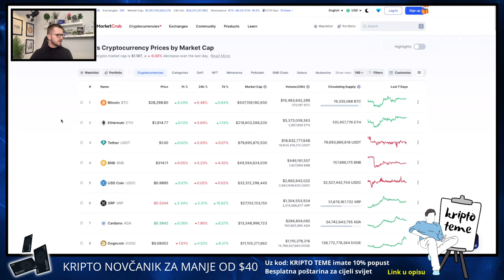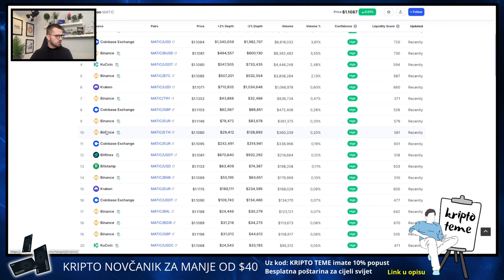BANKOMATI ZA KRIPTOVALUTE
BANKOMATI ZA KRIPTOVALUTE 🚨 Kriptovalute za početnike i kripto bankomat

ZA MANJE OD $40 NARUČI

▶︎ BESPLATNA POŠTARINA

Kriptovalute su budućnost a ovo su najnovije kripto vijesti :) Kriptovalute luduju, Bitcoin je lokomotiva koja vuče sve za sobom a danas se bavimo temom koja zanima mnoge početnike u kriptovalutama a to je kako kupiti kriptovalute, na kojem novčaniku čuvati kriptovalute i koju aplikaciju koristiti za kupovinu kriptovaluta. koja aplikacija je najbolja za kupovinu kriptovaluta. Koji hardware kripto novčanik koristiti. Pozivam vas da pogledate do kraja. Ako pratite kriptovalute i kripto teme na pravom ste mjestu. Podržite video jednim lajkom ;)

APLIKACIJA ZA KRIPTVALUTE
NOVCANIK ZA KRIPTOVALUTE
novcanik za kriptovalute
najbolja aplikacija za kupovinu kriptovaluta
kriptovalute kako početi
KRIPTO ZA POČETNIKE
svijet kriptovaluta
koji je najbolji novčanik za čuvanje kriptovaluta
koji je najjeftiniji novčanik za čuvanje kriptovaluta
kako kupiti kriptovalute na bankomatu